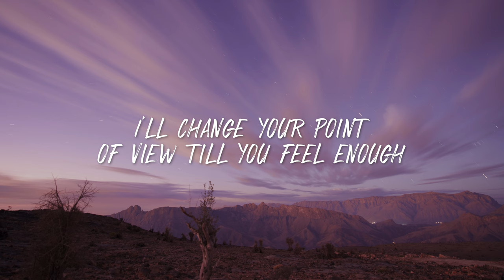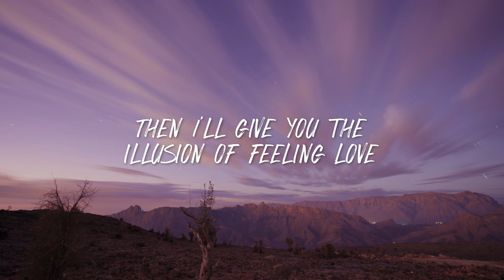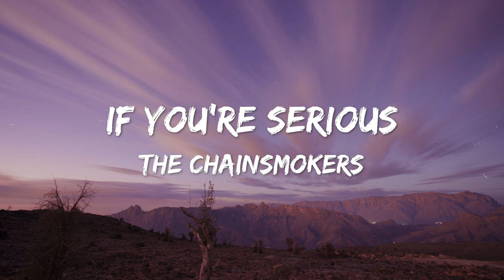The Chainsmokers - If You're Serious (Official Lyric Video)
And if you’re serious
Then I’ll guilt you, then lose you to feeling love
I'll change your point of view 'til you feel enough
You just gotta choose if you’re serious